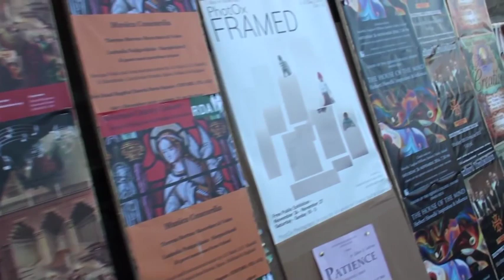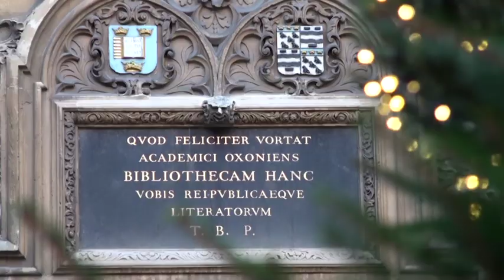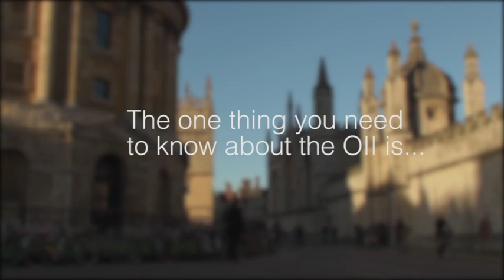Studying at the Oxford Internet Institute, University of Oxford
What's it like to study at the Oxford Internet Institute? We asked some students.

The Oxford Internet Institute is a multidisciplinary research and teaching department of the University of Oxford, dedicated to the social science of the Internet.

We offer both full-time and part-time courses including an MSc in Social Science of the Internet, MSc in Social Data Science and a DPhil in Information, Communication and the Social Sciences.